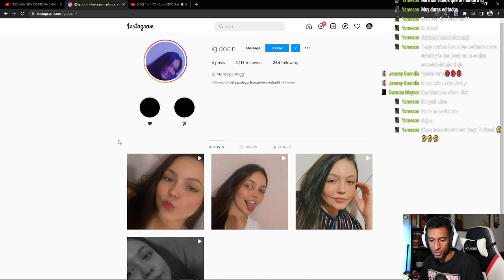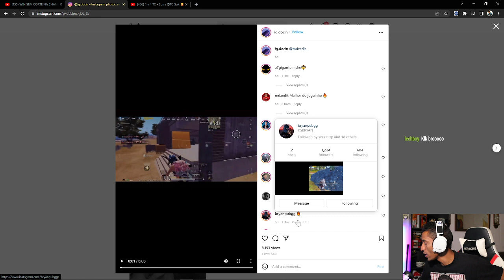REACCION A IG.DOCIN NUEVO TALENTO (PUBG MOBILE)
Juego en:
IPHONE 13 PRO MAX
4 DEDOS
NA
DOMINICANO